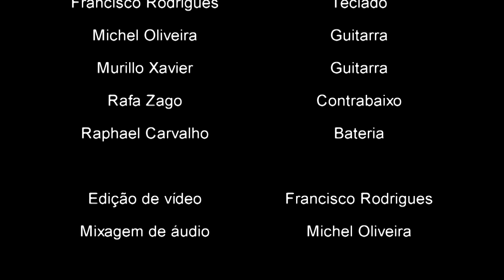Evelyn Castro - Walk (Foo Fighters)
Vídeo gravado durante o período de quarentena.

Ficha técnica:

Evelyn Castro                         Vocal
Francisco Rodrigues             Teclado
Michel Oliveira                       Guitarra
Murillo Xavier                         Guitarra
Rafa Zago                               Contra baixo
Raphael Carvalho                  Bateria

Edição de vídeo                      Francisco
Mixagem de áudio                 Michel